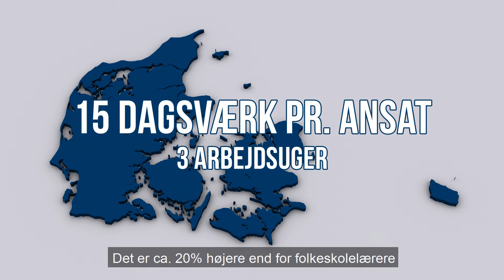Kommunaltansat plejepersonale 40 pct. mere syge end private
CEPOS analyse der sammenligner sygefraværet blandt hhv. det kommunalansatte og privatansatte, organiserede personale på ældreområdet. Analysen viser, at forskellen er stor. Det kommunalansatte plejepersonale har godt 40 pct. mere fravær end de privatansatte.